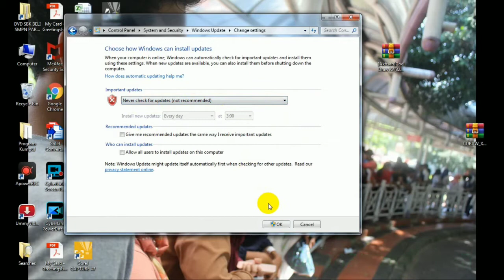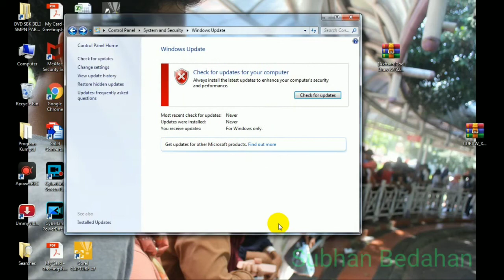CARA AGAR WINDOWS 7 TIDAK MINTA UPDATE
@Subhan Bedahan  Sering kita dibuat Repot ketika Windows 7 Laptop kita selalu Minta Update, akan mengganggu  Kerja system dan kerja kita, Berikut Cara agar Windows 7 Gak Minta Update